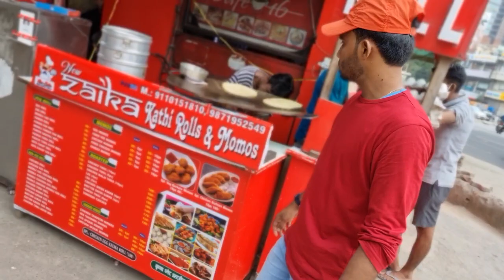LOW WAIST SAREE M CHLE GHUMNE JANMASHTAMI M KANHA G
LOW WAIST SAREE
Born baby
Street food
designer saree
Car lover